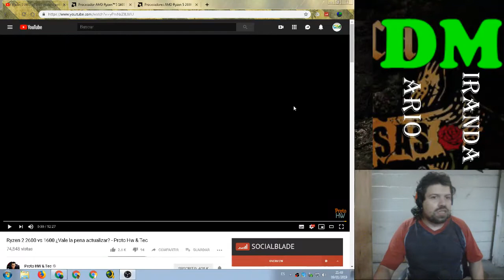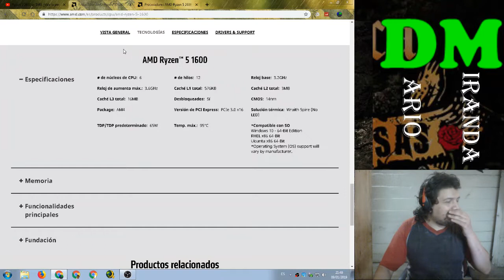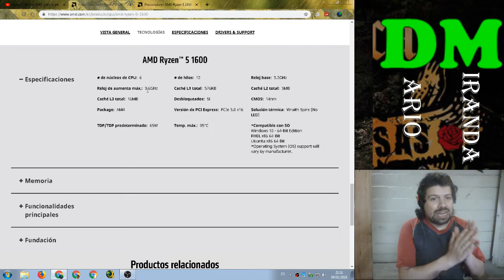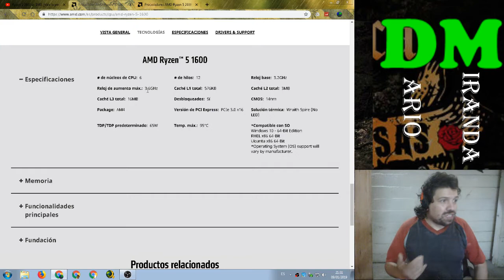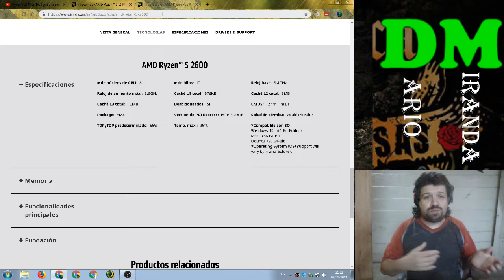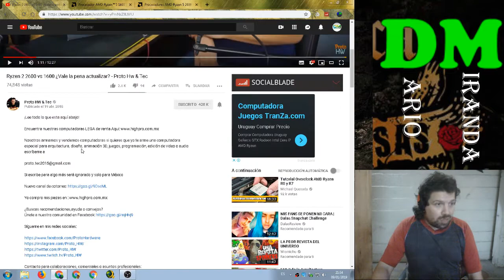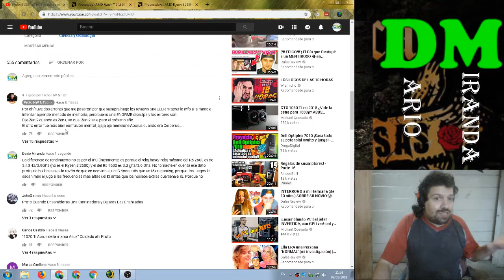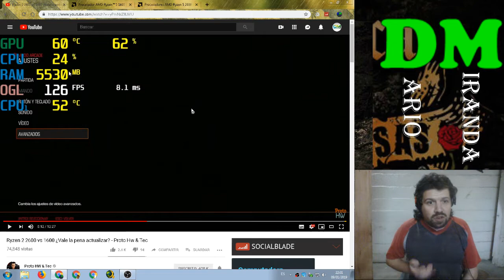Reacción Proto "Ryzen 2 2600 vs 1600 ¿Vale la pena actualizar?"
Que tan fiable es la información que da este youtuber?

El título es tal cual  lo puso èl,por más que los nombre correctos serían Ryzen R5 2600 VS  R5 1600, ese "Ryzen 2" no pinta nada aquí.